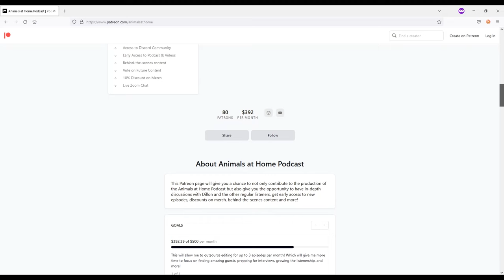Tree Monitor Care - Advice from World Expert Breeder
In this episode, we discuss how to care for tree monitors, the differences between species (green, blue, yellow and black) and how to breed tree monitors. Brandon van Asten is the owner and founder of Canadian Coldblood, a reptile breeding operation based out of Ontario, Canada. Brandon is the most prolific tree monitor breeder in the world and currently working with all six common tree monitor species. In the episode, we discuss how to successfully keep and breed tree monitors, the variation in size, behaviour, and color between the different species, common health issues, how to maintain vibrant color, and much more!

0:00 Coming Up
1:31 Welcome Brandon - Background
13:43 Canadian Coldblood in 10 Years & Protecting Genetics
20:09 What got Brandon into Tree Monitors?
27:20 How to Incubate Tree Monitor Eggs Properly
31:48 Custom Reptile Habitats & Patreon Ad
32:38 6 Species of Tree Monitors, Their Differences & Hybridizing
41:13 Tree Monitor Evolution
44:32 What Husbandry Changes Has Brandon Made?
50:49 Co-habiting the Tree Monitors & Enclosures
53:40 Common Tree Monitor Health & Shedding Issues?
1:00:45 Maintaining Vibrant Color In Tree Monitors
1:04:46 Responsibility of Producing Such A Complicated Species
1:12:02 Read Brandon's Care Notes
1:17:31  Closing Thoughts
1:23:24 Outro